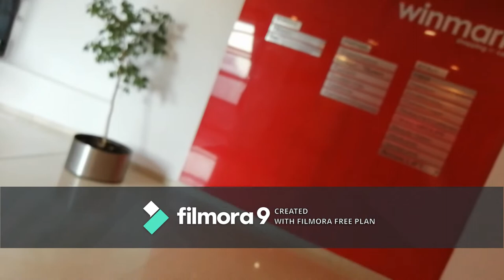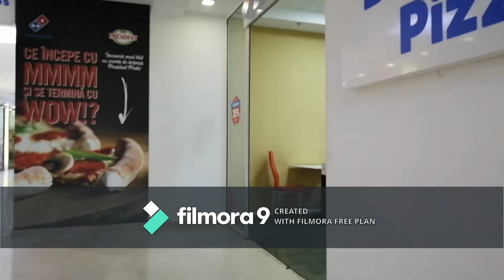The Autumn Crazy City Ploiesti! September 2019.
Orașul nebun de toamnă Ploiești! Septembrie 2019.